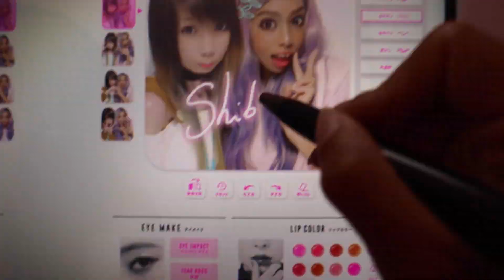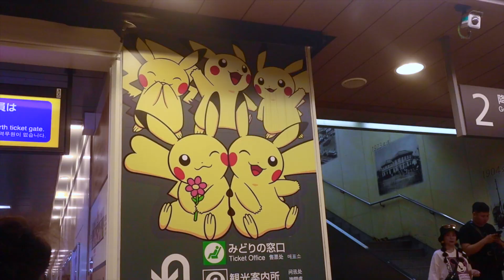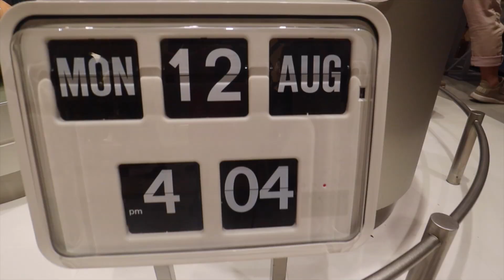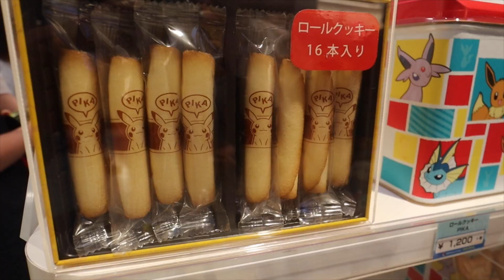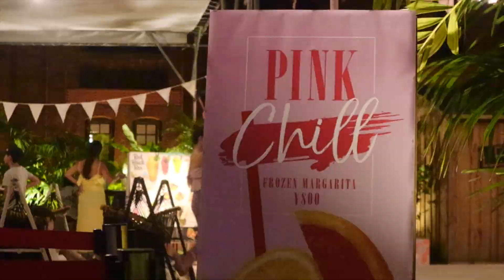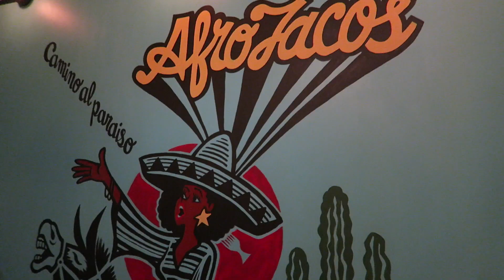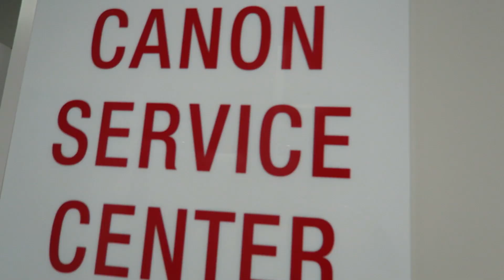The day that broke me...Pikachu Parade| VLOG #47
TY for watching. if you liked this vlog..

👑🌸B U Y M E I N S U R A N C E

BIGWAVE- SUKI

                                                    ファイト
                                                    頑張って
                                                peace and love
                                                            x